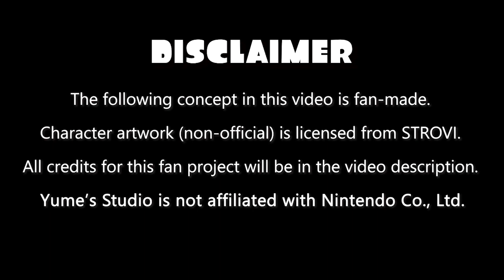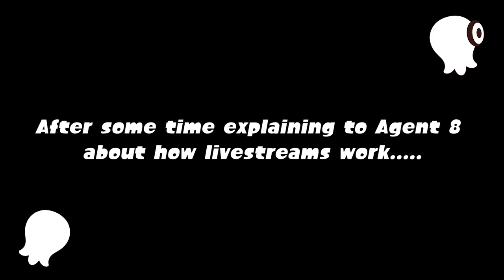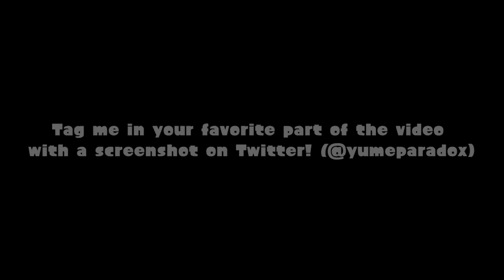Pearl and Marina Play Mario Kart 8 Deluxe: Rainbow Road Rage 🌈 | Hooked on Gaming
Y'all know what time it is! This is the SECOND episode of Hooked on Gaming, a fan series / concept where I'll combine in-character gameplay and slice-of-life moments stylized after a visual novel.

This time our idols and favorite agent are playing some MARIO KART 8! How did the gals find a Nintendo Switch? Don't ask me...

🎬 CAST: Yume as Pearl / Marina / Agent 8

If you enjoy my content, please consider supporting the channel!

Stay up to date on my whereabouts! 🎙

📝 PROJECT COLLABORATORS
 @strovi399 - Spritework and Character Art

🔖 VIDEO CHAPTERS

0:00 1st Story Scene
01:40 Gameplay Starts
0:9:52 2nd Story Scene
11:51 More Gameplay
13:43 3rd Story Scene

All Other Music from DOVA-SYNDROME
ハモおた  - Watch Me! Watch Watch Me!